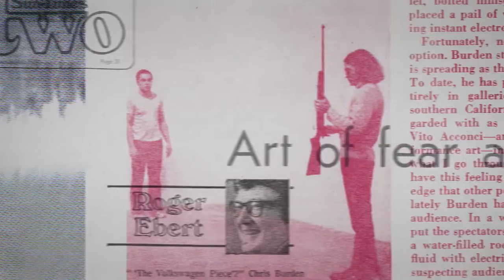BURDEN - Antenna Documentary Film Festival 2016